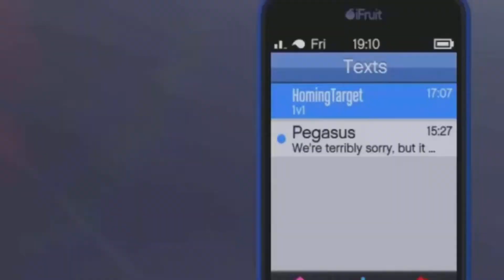XLL-RSTA-LLX VS (ilkerXV & HomingTarget) Gta Online ps4/ps5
This video follows Fair-Use Rules. The video was only made for Artistic Expression, it is purely fan-made. This video is in no way associated with the musical artist.

transfer glitch, gta 5 creator glitch, gta 5 director mode trailer glitch, gta 5 director mode creator glitch, gta 5 top 3 modded outfits, gta 5 top 5 modded outfits, gta 5 top 10 modded outfits, gta 5 top